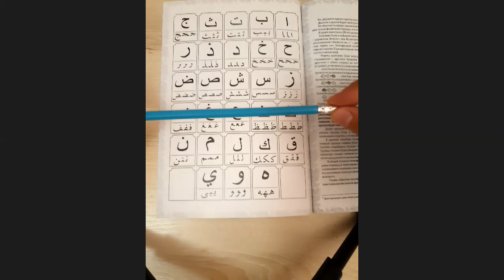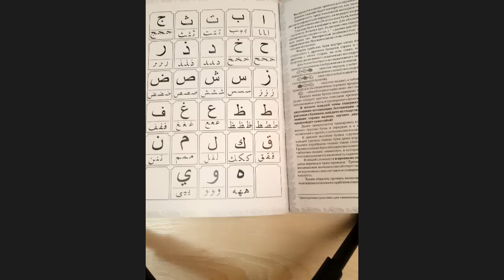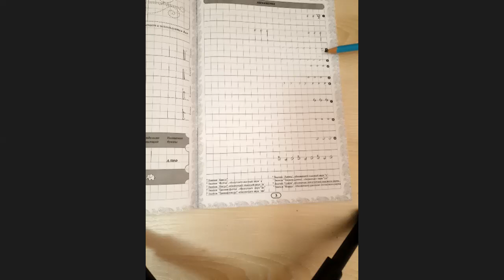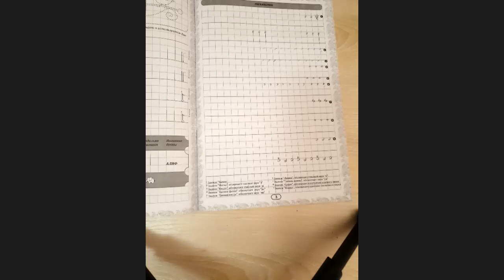Арабский алфавит Таджвид с букв Урок 1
Данный курс для тех, кто хочет научиться читать по-арабски. В нем указаны основные секреты правильного написания и произношения арабских букв. Курс рассчитан на аудиторию, которая только знакомиться с арабским алфавитом и в дальнейшем хочет продолжить свое изучение арабского языка и правил чтения Корана.
Содержание урока:

01:00 что необходимо для обучения арабских букв
02:20 арабская вязь
02:50 разная классификация букв
03:29 надстрочные и подстрочные знаки -огласовки
03:50 фатха -звук А
04:29 Касра - звук И
04:48 Дамма - звук У
05:15 Домашнее задание

Преподаватель: Ум Малик, магистр арабского языка и муджаза по Корану